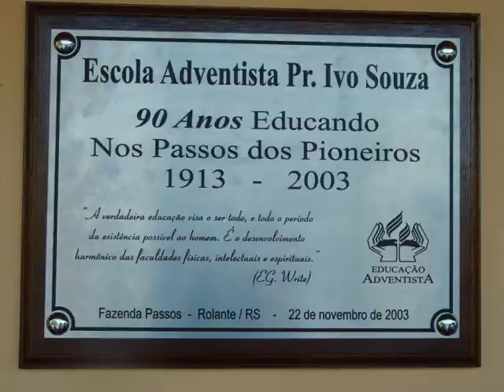Homenagem ao Prof Sérgio Braff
Homenagem realizada ao Professor Sergio Braff em seu último dia de aula como professor de matemática da Escola Adventista Pastor Ivo Souza.
Todos sentiremos saudades!!!